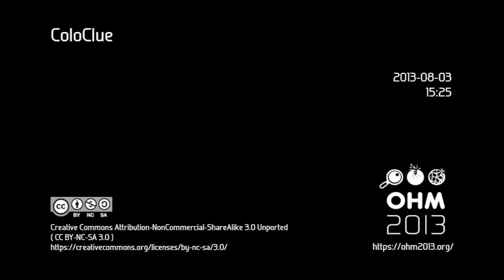OHM2013: ColoClue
Speaker: Quux